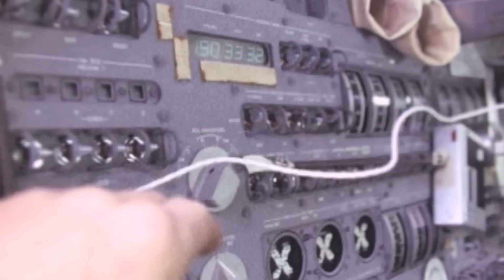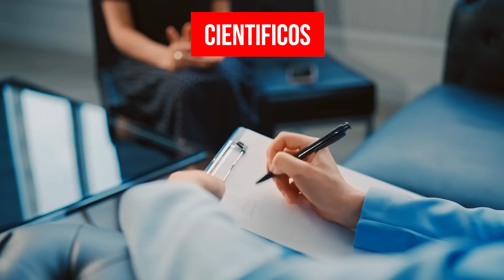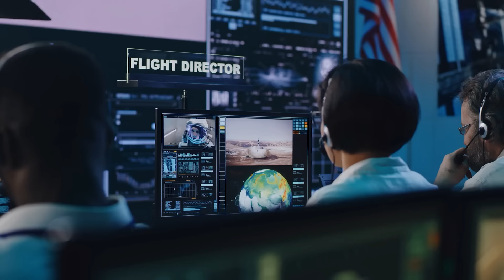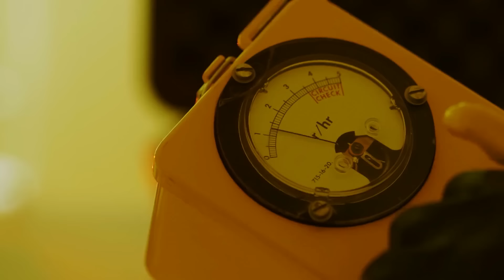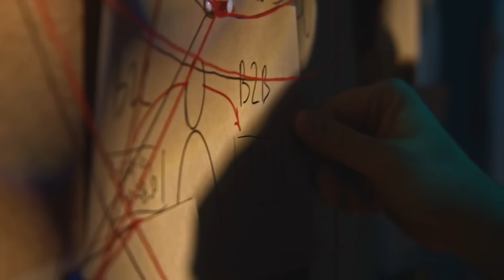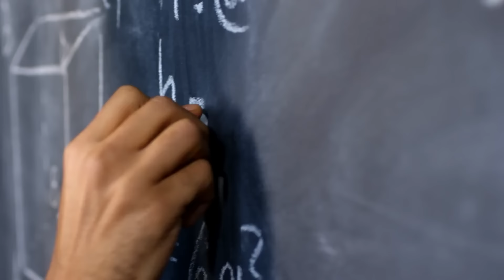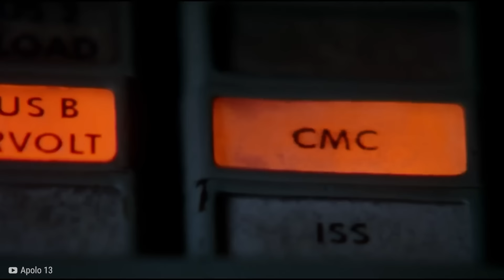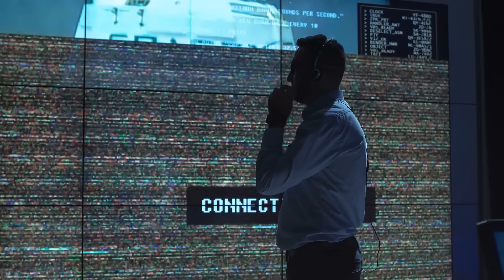20 Secretos Restringidos De La NASA Filtrados Accidentalmente Al Público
🎁 Hoy, vamos a hacer un viaje a los confines desconocidos del espacio exterior mientras conocemos sus tragedias.  Desde manchas extrañas, hasta nuevos planetas. Estos son supuestamente veinte secretos restringidos de la NASA que se filtraron accidentalmente al público.